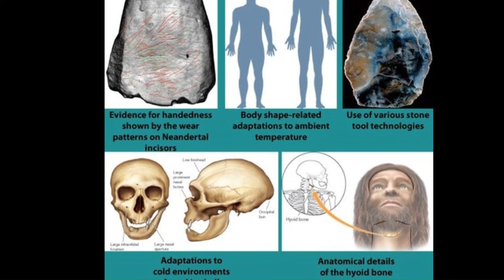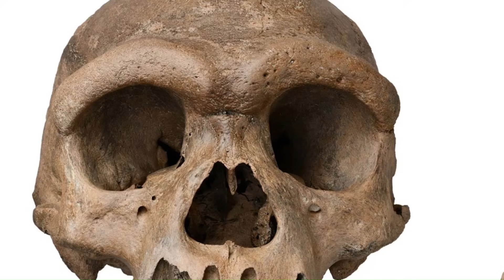"Hybris": Knowing why Neanderthals went extinct could save humanity?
Making love, not war, might have put the Neanderthals on a path to extinction.

While about 2% of the genome of all people descended from those living outside Africa is derived from Neanderthals, there is very little evidence that this process went the other way.

A new paper, published in the journal PalaeoAnthropology, raises the prospect that interbreeding with our ancestors would have reduced the number of Neanderthals breeding with each other, leading to their eventual extinction around 40,000 years ago.

Though only 32 Neanderthal genomes have been sequenced to date, leaving it possible that the lack of Homo sapiens DNA in their genome is actually a quirk of sampling, the authors hope advances in DNA sequencing technology will be able to resolve this hypothesis by making more genomes available.